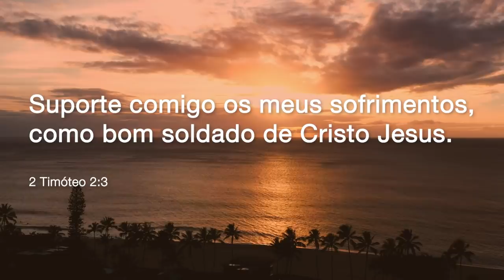BOM DIA COM ORAÇÃO - 2 DE JULHO 21 | INTELIGÊNCIA NO SOFRIMENTO | Josué Valandro Jr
Olá Queridos,

Será que você está sofrendo sozinho por vaidade?
Será que vale realmente a pena sofrer assim?
Seja bem vindo ao nosso devocional diário "Bom dia Com Oração"

Leitura Bíblica: II Timóteo 2:3